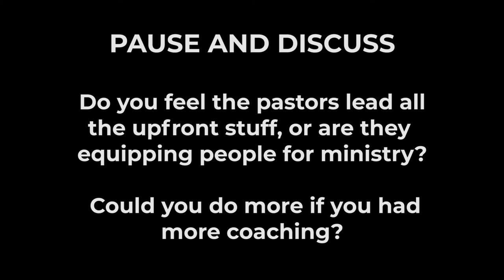Made For More Week 4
Weekly Bible study through Ephesians
Prep for 9/29/2019